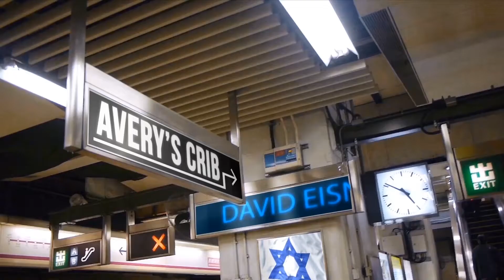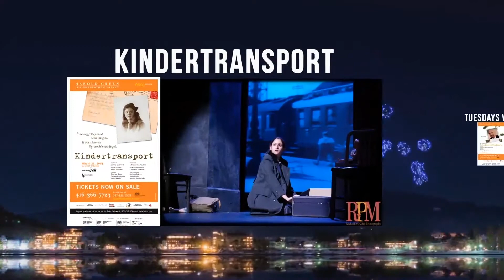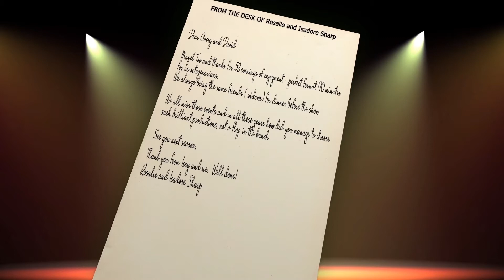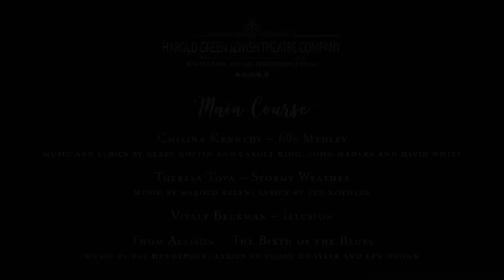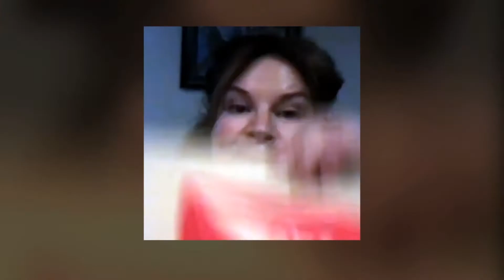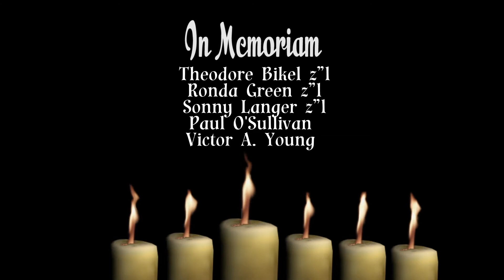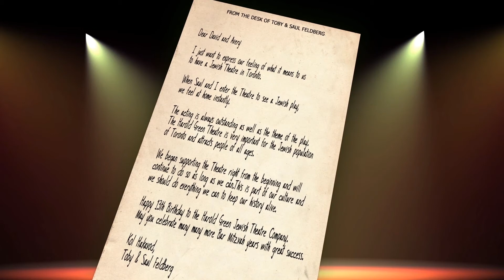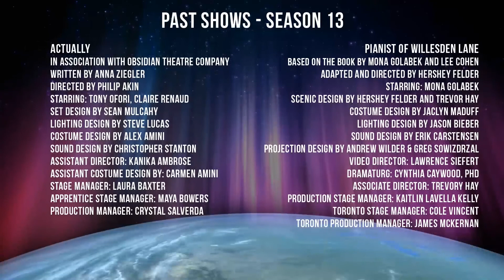HAROLD GREEN BAR MITZVAH 2020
A fundraising video for the Actors fund of Canada, tied in with the Harold Green Jewish Theatre Company's Bar Mitzvah... Fun gig as the Video designer, and Editor having to mix viz from a zillion different sources and bitrates in sync... Challenging and fun at the same time... not much sleep during the production but well worth it in the end...  Putting it up here now for posterity reasons...and ENTERTAINMENT...as some of these performances are out of this world!!  REALLY GOOD STUFF HERE!!!  Pleasure working with everyone else on this too!